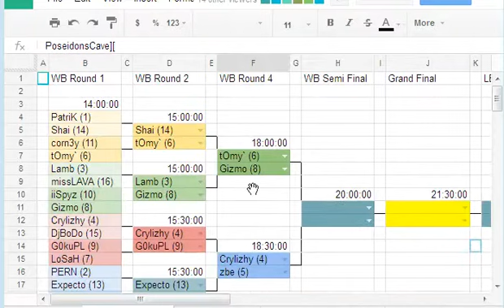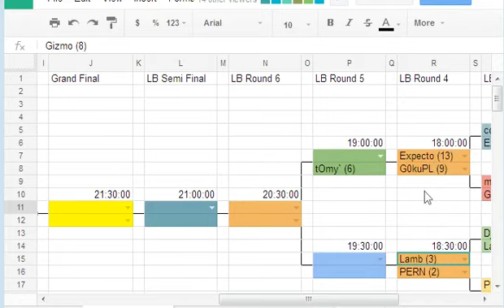tOmy vs GIZMO - Division 2 WB Round 4 - 1on1 BT Cup April 2014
Commentators: Nin
Maps: BT-PoseidonsCave][, BT-SubtleFalloutCB